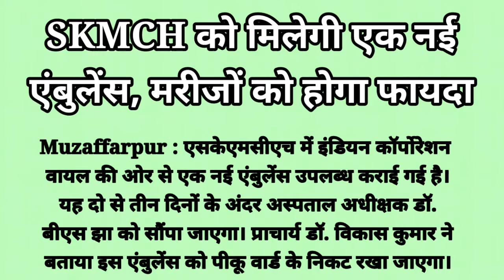SKMCH gets new Ambulance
Muzaffarpur : एसकेएमसीएच में इंडियन कॉर्पोरेशन वायल की ओर से एक नई एंबुलेंस उपलब्ध कराई गई है। यह दो से तीन दिनों के अंदर अस्पताल अधीक्षक डॉ. बीएस झा को सौंपा जाएगा। प्राचार्य डॉ. विकास कुमार ने बताया इस एंबुलेंस को पीकू वार्ड के निकट रखा जाएगा। गंभीर मरीजों को इसका लाभ मिलेगा।